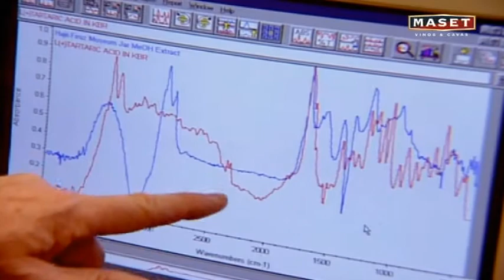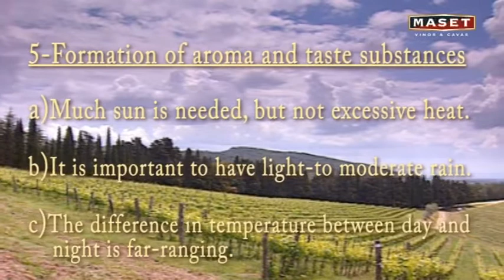Chapter 05 Ripening of the vine 05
Maset Del Lleo wine lesson 05